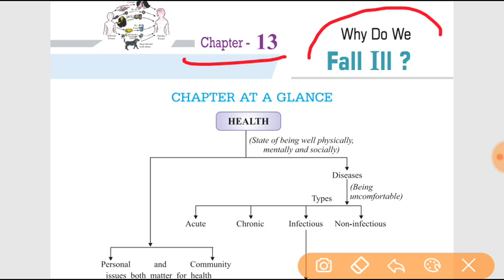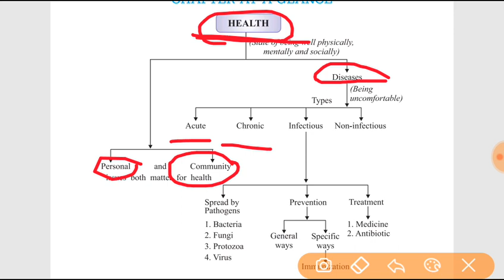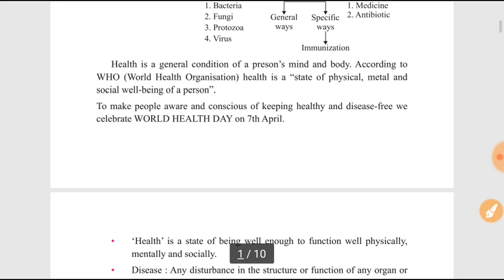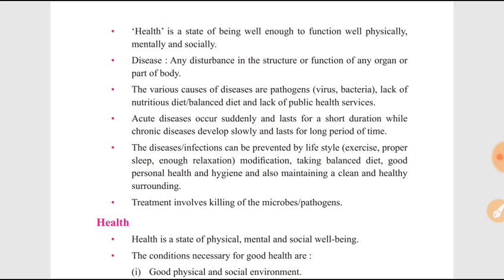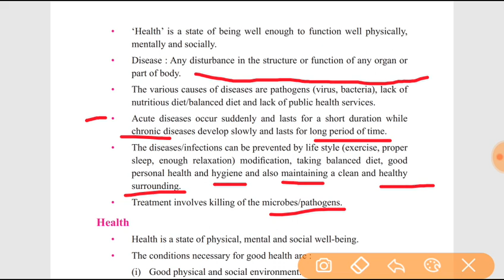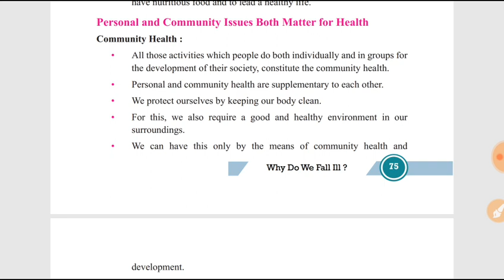NCERT 9th CLASS CH 13 WHY DO WE FALL ILL part 01